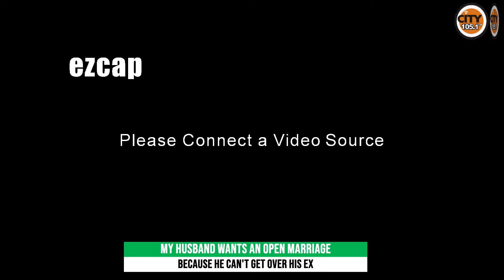MY HUSBAND WANTS AN OPEN MARRIAGE BECAUSE HE CAN'T GET OVER HIS EX, TALK TO ME WITH ADEDOJA ALLEN